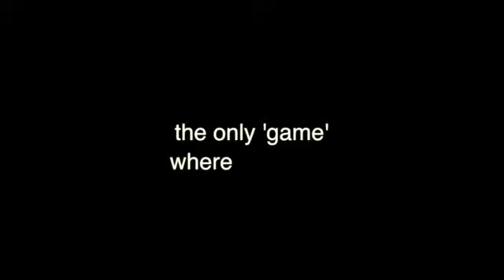Scientology - The Losing Game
In the Cult of $cientology they have a motto: Scientology is the only game where everyone wins. The truth is the complete opposite of what they preach.